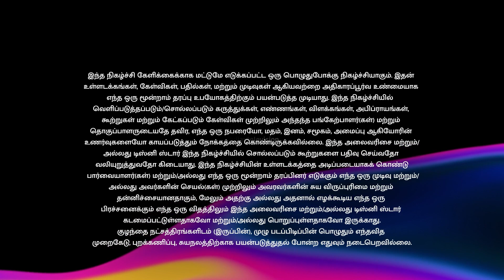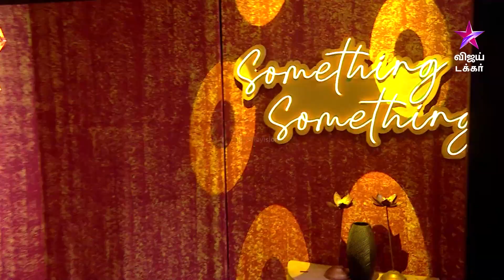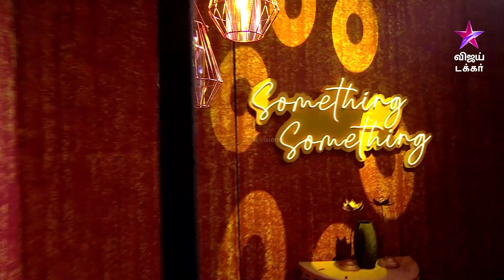Something Something | Episode 4 | Vijay Takkar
SomethingSomething - Episode 2 VijayTakkar இனி இதுதான் Trendsetter.. 😎